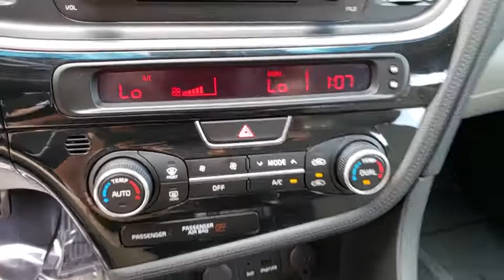2015 Kia Optima Kissimmee, Clermont, Orlando, FL S9335PT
9750 S Orange Blossom Trail

FUEL EFFICIENT 34 MPG Hwy/23 MPG City! LOW MILES - 41,823! Leather Seats, CD Player, Keyless Start, Dual Zone A/C, Bluetooth, Alloy Wheels, Satellite Radio, iPod/MP3 Input. AND MORE!WHY BUY FROM FIELDS BMW?Fields BMW South Orlando has a friendly and helpful sales staff, highly skilled mechanics, and multiple automotive industry awards. Our mission is to make every customer a customer for life, by consistently providing world-class service at our new and used BMW dealerships.VEHICLE REVIEWSEdmunds.com explains Inside the 2015 Kia Optima, you'll find a distinctly modern, European-influenced design, as well as good overall interior quality and an abundance of soft-touch materials..Fuel economy calculations based on original manufacturer data for trim engine configuration.